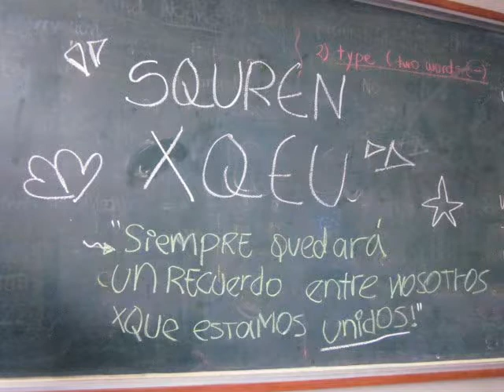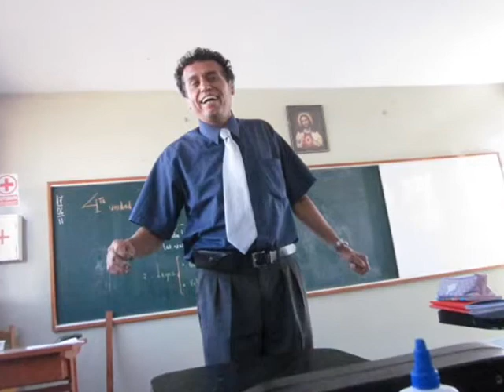COLEGIO INMACULADA CONCEPCION HUACHO - 5 "B" PROMOCION 2,011- "SQUREN XQEU"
Descripción: Homenaje al dia del Padre 18.06.2,011 - Promoción del 5 "B" de secundaria del colegio Inmaculada Concepción de Huacho, participación de todos los alumnos. Pequeño homenaje al Rey del Pop Michael Jackson..